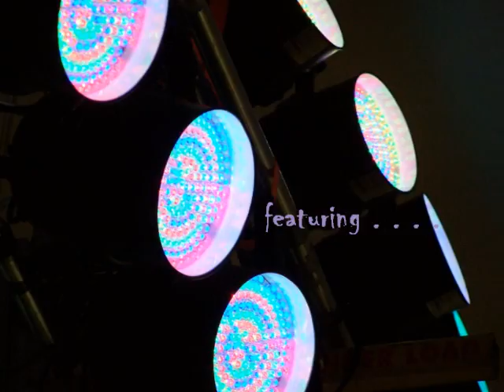MilkDrive at Four Corners 2010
In Pagosa Springs, Colorado, there was a festival Labor Day Weekend.